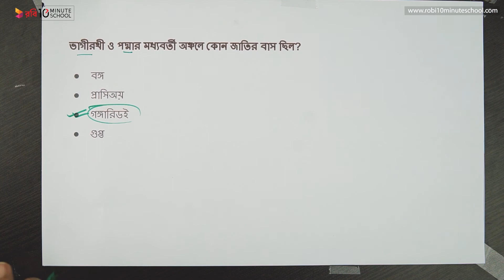০৪.০৩. অধ্যায় ৪ : প্রাচীন বাংলার রাজনৈতিক ইতিহাস - মৌর্য ও গুপ্ত যুগে বাংলা-১ [SSC]